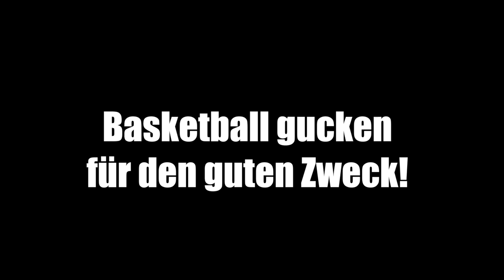Gastro Charity Hannover meets Hannover Korbjäger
THE RED SPENDEPIG IST ZURÜCK!!

Liebe Freunde, Gastro-Kollegen, Supporter & Co.:
GCH stellt wieder das rote Spendeschweinchen auf um gutes zu tun - dieses Mal zum Thema Sport - Am kommenden Samstag findet das 1. Heimspiel des ambitionierten Basketballverines 'HANNOVER KORBJÄGER' statt und das SpendePig ist vor Ort und sammelt den Gewinn aus den Eintrittsgeldern ein, die bei dem Spiel zusammen kommen!!
Also kommt zum Spiel am 11. Oktober in die XY-Halle in der XY-Straße und helft uns anderen zu helfen. Einlass ist ab 16h (17h ist Spielbeginn)
Die Spendengelder generieren sich rein aus dem Eintritt an der Kasse, also erscheint zahlreich und bringt alle Freunde, Schwiegermuttis und Haustiere mit!!
Mit dieser Aktion unterstützen wir eine Organisation die sich um sportliche Aktivitäten für körperlich behinderte Kinder kümmert.
Natürlich haben wir wieder zahlreiche helfende Hände, die wir in den kommenden Tage. ausführlicher beleuchten werden.

Also, bis Samstag!!